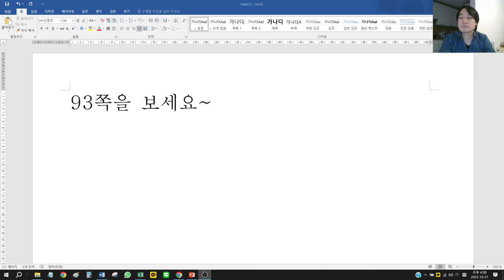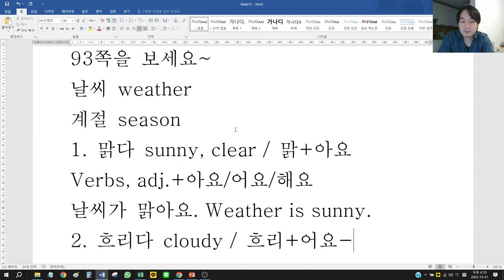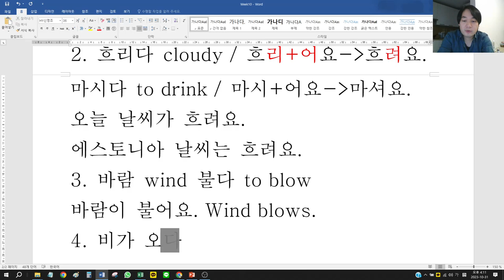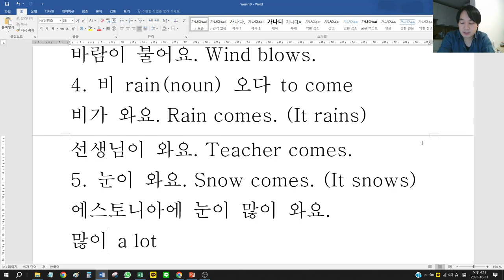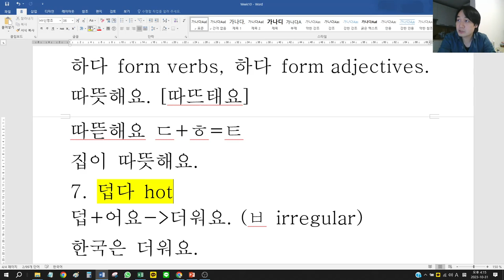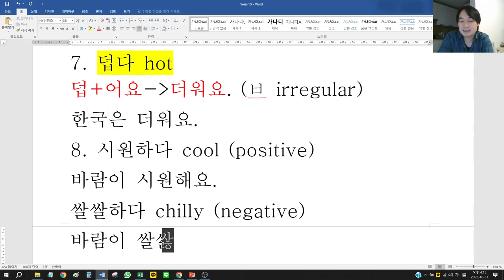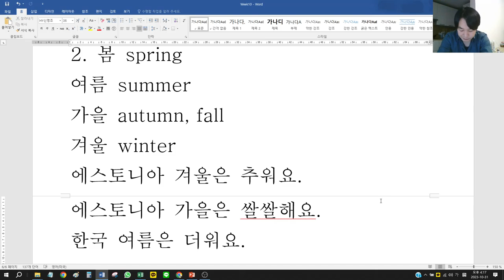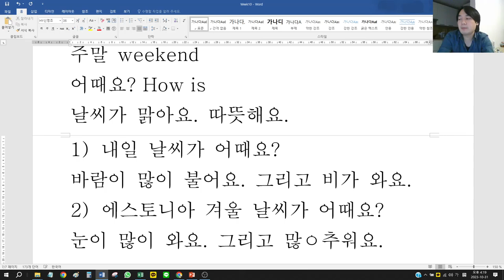Sejong 1A Week 10 (1) p.93